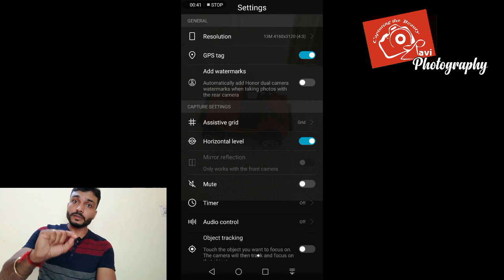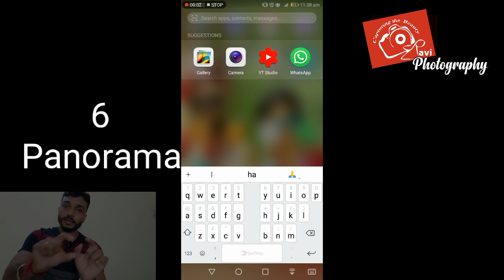Mobile photography tips / best mobile photography tips in kannada /